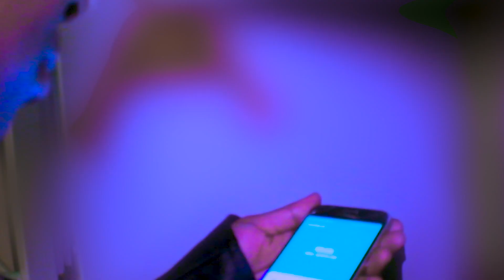Gkloudz Lamar ft. Kv Black - Purple Ladder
Music video by Gkloudz Lamar ft. Kv Black Performing PURPLE LADDER (C) 2019 High Breed Production, LLC